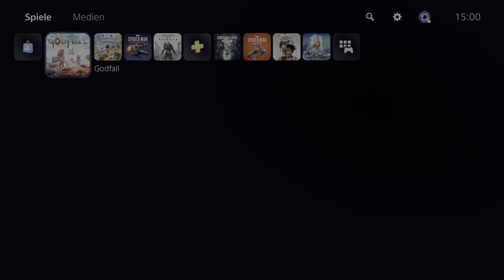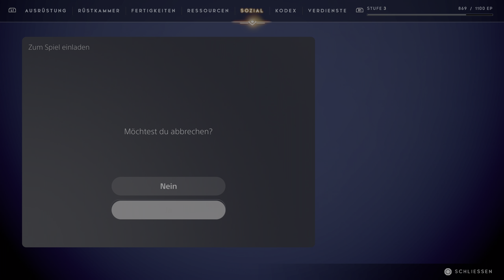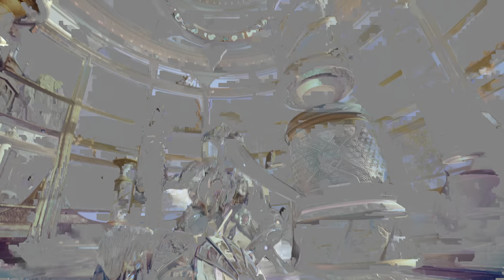Godfall [PS5] [4K HDR]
Godfall PS5
👍🖖🤟Mein Equipment👍🖖🤟
Ihr habt Bock mit mir zu zocken oder zu texten? Kein Problem:
PSN: odin_ase
Steam: odin_ase